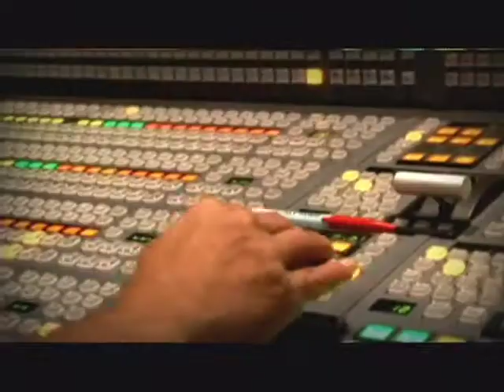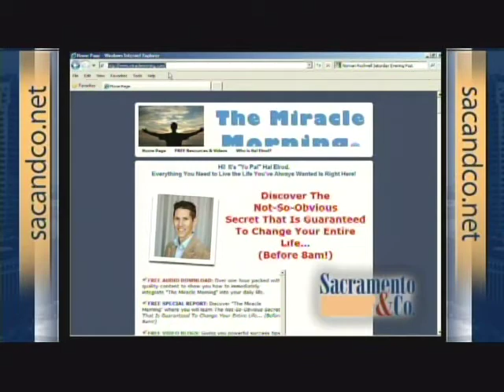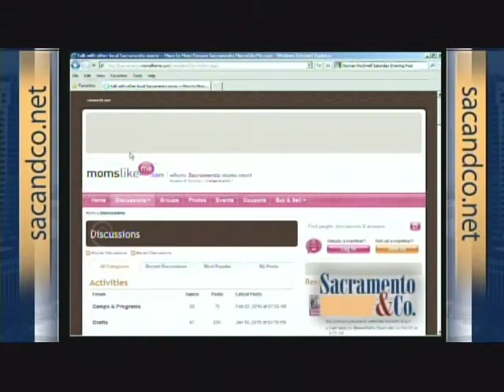The Miracle Morning® on the Sacramento & Co. Morning Show!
Discover "The Not-So-Obvious Secret Guaranteed To Change Your Entire Life... (Before 8am!)" for yourself